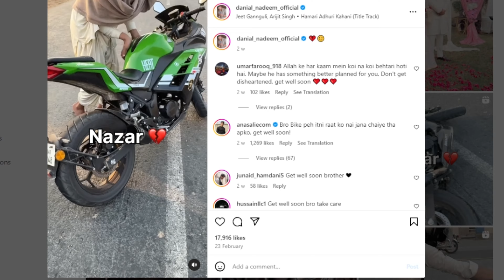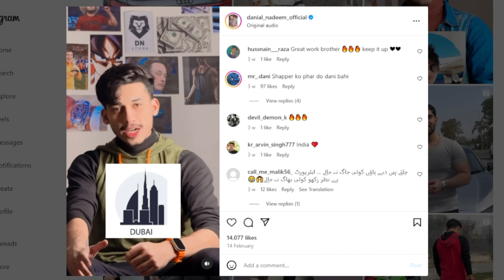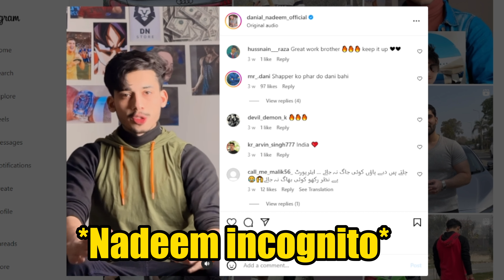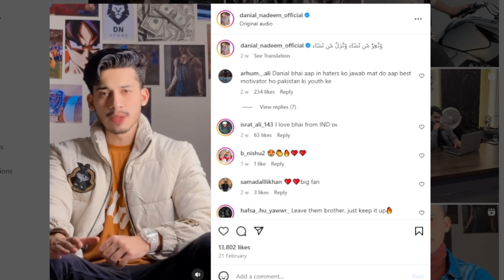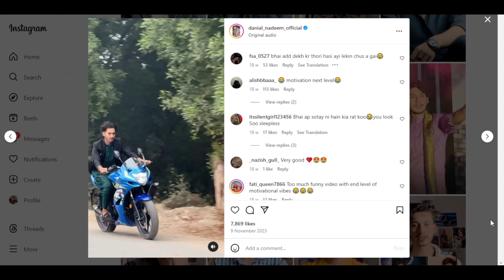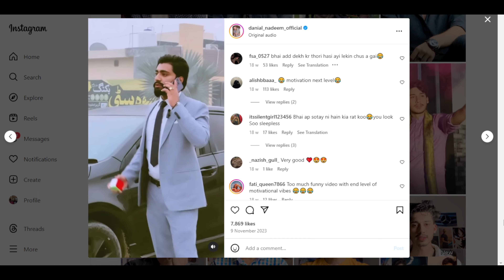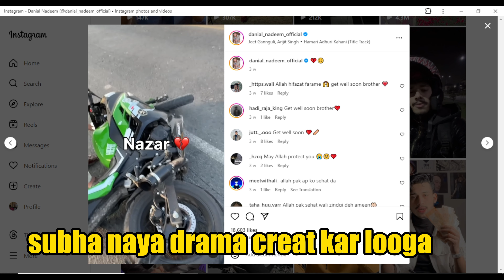Daniyal Nadeem Expose Ho Gaya!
for laughs.